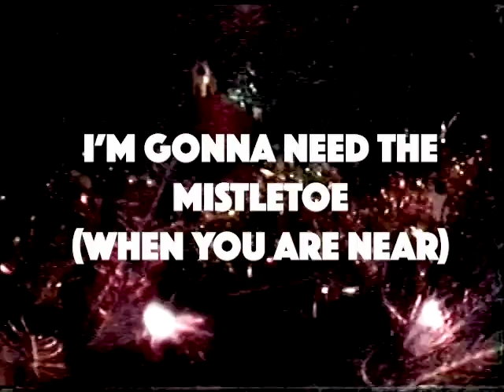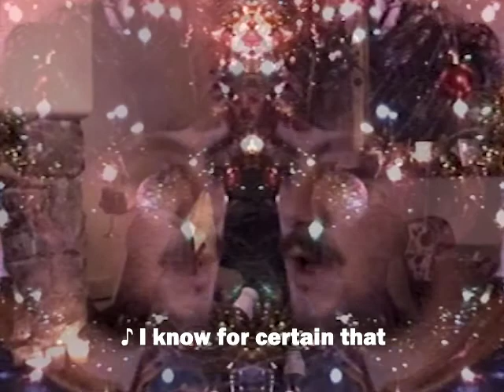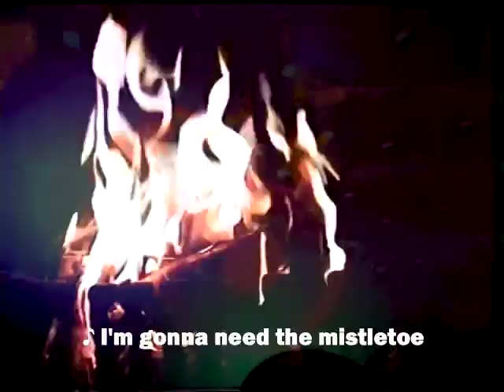I'm Gonna Need The Mistletoe (When You Are Near) - Getdown Services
Merry Christmas from Getdown Services.
Video by Siôn Marshall-Waters